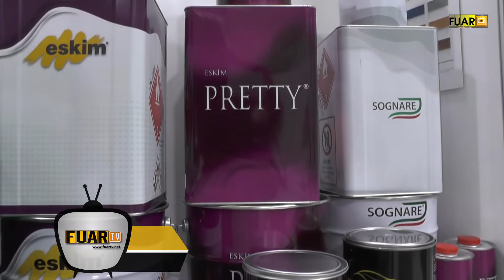İFM TURK COAT PAINT İSTANBUL - NANOPOL KİMYA KOMPOZİT VE BOYA SAN. TİC. LTD. ŞTİ.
İstanbul ili Sultangazi İlçesinde faaliyette bulunan NANOPOL KİMYA KOMPOZİT VE BOYA Firma Sahibi Sn. Ümit GÜNAY, başarı ve faaliyetlerini İFM TURK COAT PAINT İSTANBUL firma standında, Fuar TV muhabirimiz Zuhal TARIMER' e anlattı.